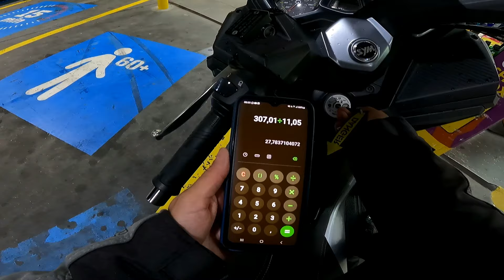CRUISYM 300 - SE ANDAR MANSO, O CAVALO BEBE POUCO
Assim como a Xmax fazia 27 na média e 28 com muito custo mas não tinha motor, a Cruisym se andar com a mão leve, faz o mesmo consumo que a xmax fazia, porém tem motor pra acelerar quando precisar. Essa scooter dá um banho na xmax.
Quer um seguro viagem para viajar tranquilo e com um super desconto de 20%?

- Como APOIADOR, você ajuda o canal a continuar crescendo sem patrocínios além de ganhar benefícios como VÍDEOS EXCLUSIVOS PARA MEMBROS. Lembrando que você pode cancelar quando quiser. Esse pequeno gesto da sua parte, vai fazer toda a diferença para o crescimento e relevância do canal.
- Você também terá acesso imediato a vídeos que ainda não foram publicados.
- Qualquer valor ajudará muito na compra de equipamentos melhores, acessórios para testes, viagens e melhorias do canal.
- Não esqueça de seguir o canal Scooter Experience no instagram. @scooterexperienceoficial.
# Toda semana tem vídeos novos falando de scooter